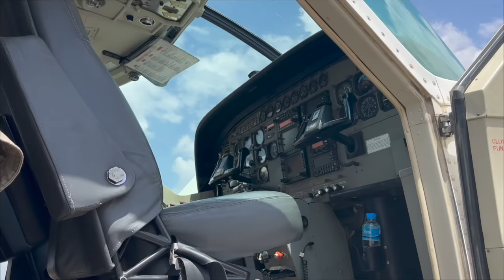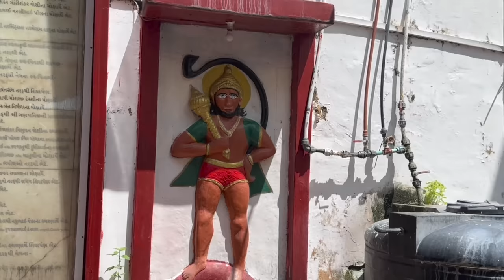ಆಫ್ರಿಕಾದ ಕಾಡಲ್ಲಿ ರಾತ್ರಿ ಹುಡುಕಿದೆ | Tanzania | Dr Bro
In This Video I Travelled in a Toy Aero plane , Tried Paddling for the first time and explored the Hot Springs of Africa, Had a lot of fun and adventure in Tanzania.
I also had went to the pond of Sea Tortoise . Tried to explore the best waterfalls at Night , It was a Daring Experience!
At Last Explored the Stone Town of Tanzania where Salves were traded years ago.

Hope you Enjoyed this Video! Will Bring Something Exciting and New In the Next video too!